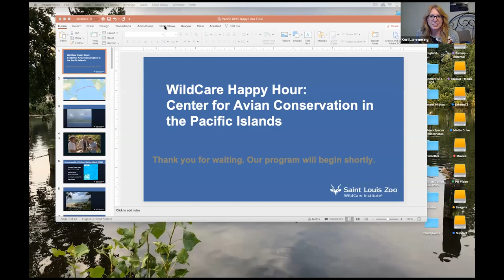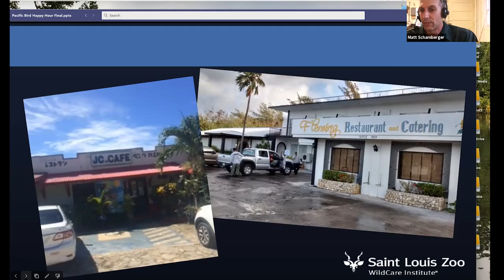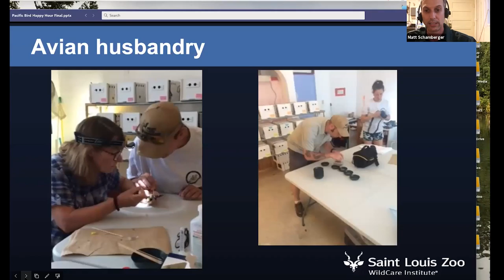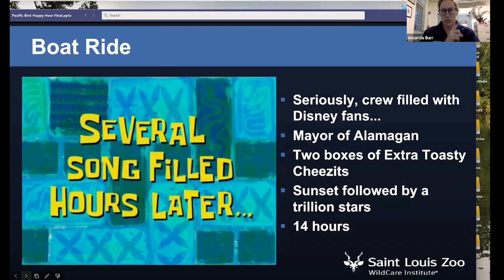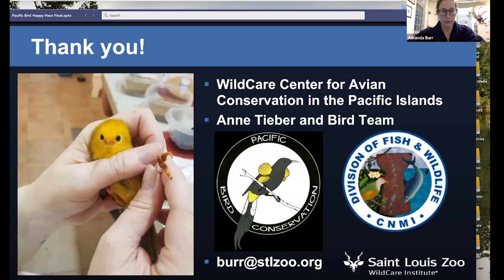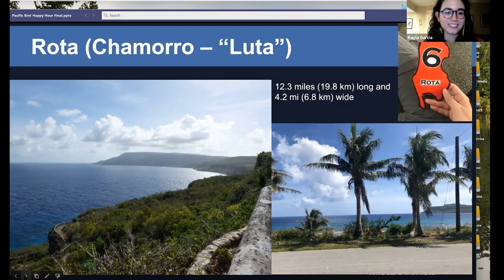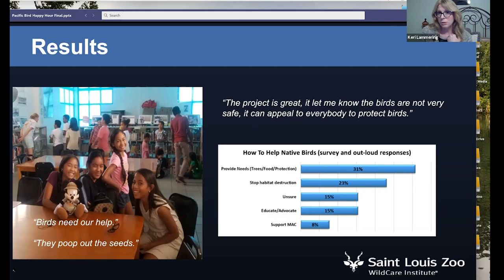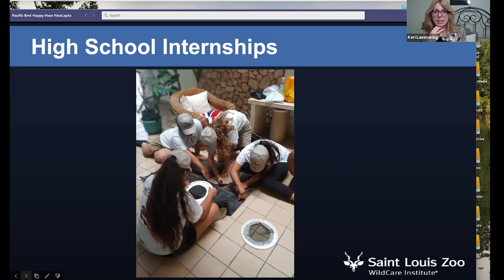WildCare Happy Hour: Center for Avian Conservation in the Pacific Islands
Island Hops: A Story of Translocation to Save Avian Species

What do snakes and World War II have to do with bird conservation?

Islands are as unique as the animals that live on them. One of the main conservation issues for islands is that many of the plants and animals that call them home can only be found in a few places on earth. That means that their ecology is fragile and the introduction of just one species can cause major ecosystem disruptions or even mass extinctions.

The island of Guam is an excellent example of how one introduced species caused the extinction of several bird species.

The Saint Louis Zoo’s WildCare Center for Avian Conservation in the Pacific Islands is partnering with Pacific Bird Conservation and Department of Wildlife to ensure that bird species on the Northern Marianas Islands do not experience the same fate.